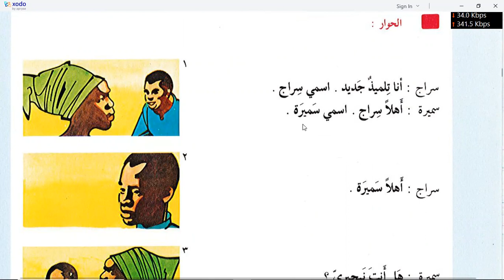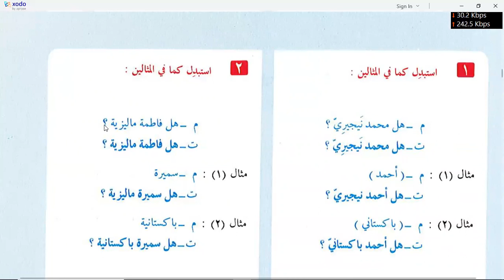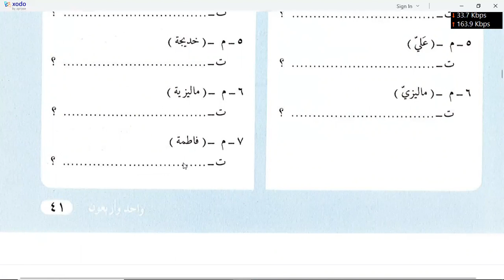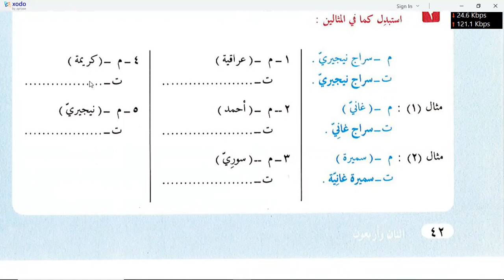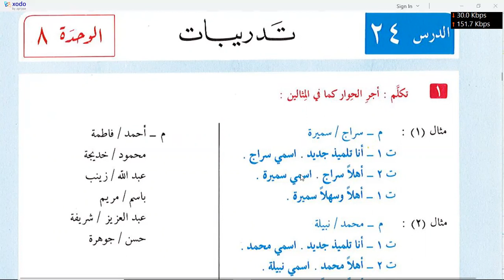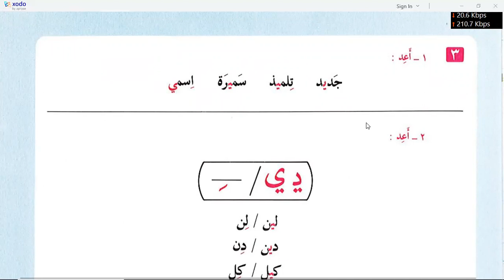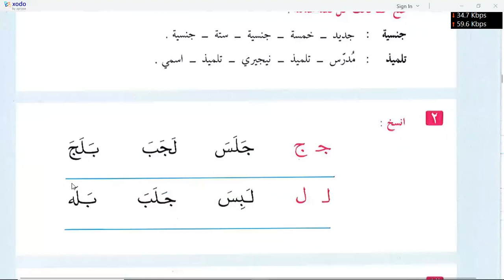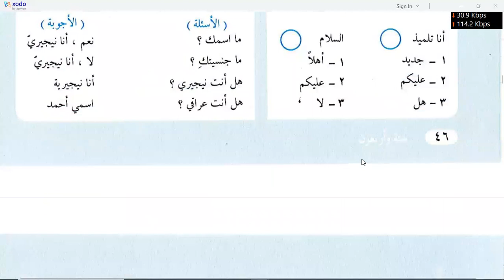l Arabia tu lin Nasheen chapter 21 to 24 Day 4